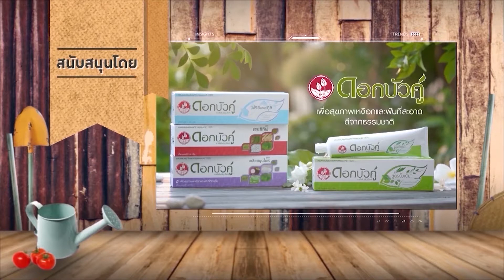เกษตรสนามเป้า l สำนักงานเทศบาลนนทบุรีl จิตอาสา เราทำความดี 21 ก.พ.64